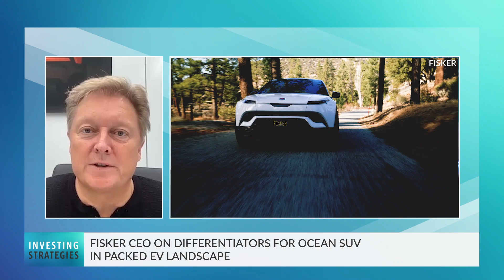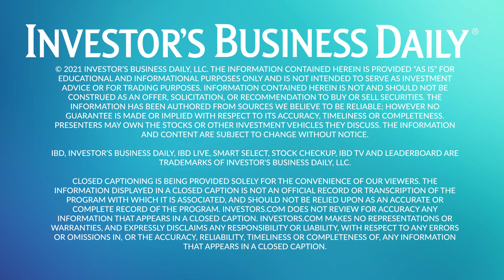Fisker CEO On How Ocean SUV Stands Out In Crowded EV Market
A newer entrant to the electric vehicle scene is Fisker, which unveiled its Ocean SUV at the LA Auto Show this week. But in a crowded EV landscape that includes not only Tesla but traditional automakers, Chinese players and other startups, how does Fisker stand out? Founder and CEO Henrik Fisker tells IBD's Alissa Coram what differentiates the Ocean from all the other EV fish in the sea.